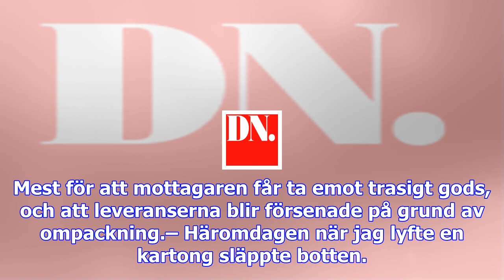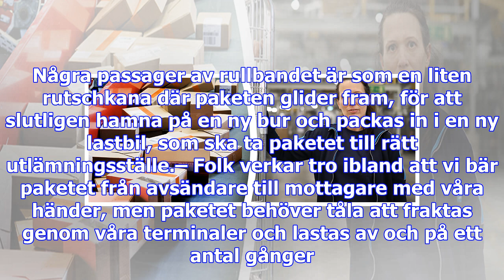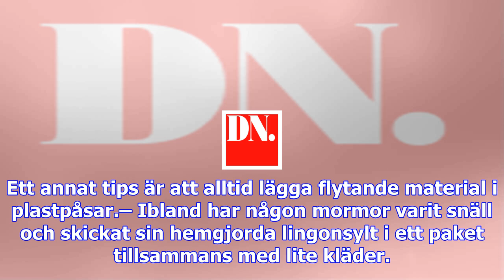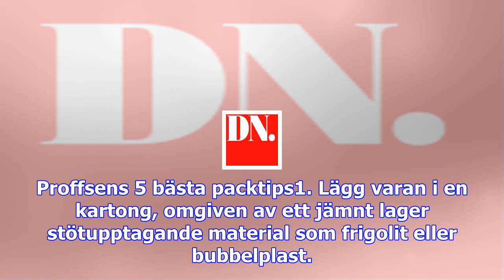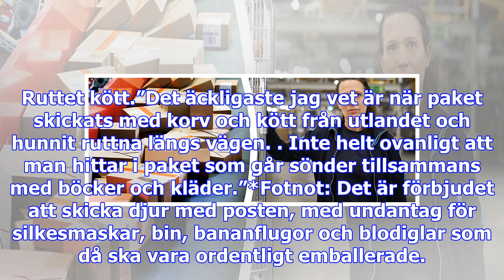Därför går paketen sönder - dn.se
Av de hundratusentals paket som sorteras av PostNord varje dag är det ytterst få som går sönder. Men...